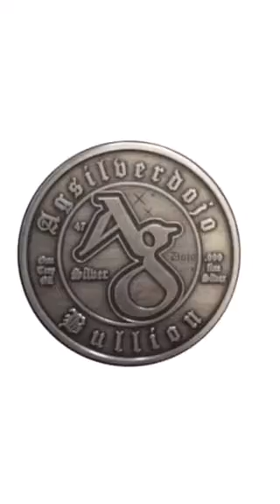AGSD NEWEST SERIES/COLLECTION “FEMININE,FANTASY & FOLKLORE (OP) OIL PAINTING/PORTRAIT/NUDITY FOR TH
[ ] AGSILVERDOJO BULLION IS LOOKING TO EXPAND OUR ONLINE WEBSITE , SILVER BULLION MICRO MINTING & APPAREL BUSINESS, MY NAME IS JASON SCOTT (CEO) IM A SOLE PROPRIETOR ENTREPRENEUR AND UNTIL I CAN EXPAND WITH A PARTNERSHIP OR INVESTOR I WILL NOT HAVE THE CAPITAL NEEDED TO EXPAND AND GROW AND GET MY UNIQUE AND CREATIVE IDEAS OF DESIGNS AND SERIES, COLLECTIONS TO THE MINTING PROCESS , PAY FOR THE PHYSICAL SILVER BULLION AND HIRE MORE PEOPLE ON MY TEAM OF ONE ,IN WHICH IM WILLING TO SELL 39% OF MY SHARE AS ( CEO/OWNER AND KEEP 61% , OR LOOKING FOR INVESTOR OR INVESTORS TO HELP ME EXPAND AND GROW INTO THE WHOLESALE MARKET SO I CAN GET MY SILVER COIN DESIGNS INTO THE 3 TOP BULLION BUISNESSES AND SELL TO THEM MY MICRO MINTAGES /SILVER BULLION COINS ( LOW MINTAGES) ( BU) BRILLIANT UNCIRCULATED TO BE ABLE TO MEET DEMAND AND SELL TO MY WHOLESALERS SO THEY CAN SELL TO THE SILVER STACKING /SILVER COIN COLLECTORS RETAILERS WITH THE LOWEST SILVER SPOT PRICE I CAN WHILE MAKING US MARGINAL PROFITS
[ ] ALL SERIOUS INQUIRIES
[ ] SEE LINK BELOW FOR FOR DETAILS .
[ ] BOTTOM LEFT CORNER TO EXPAND VIDEO PRESENTATIONS.